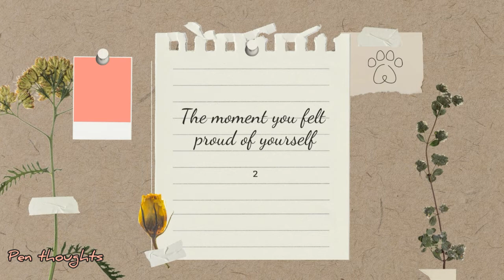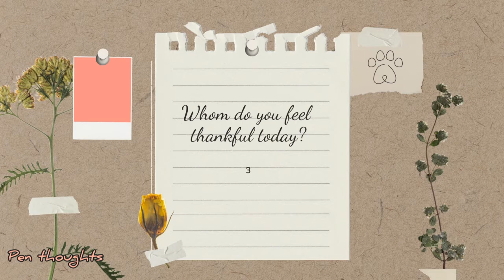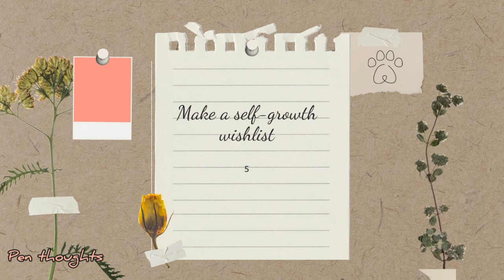5 Gratitude journal prompts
5 Gratitude Journaling Prompts💕💕💕